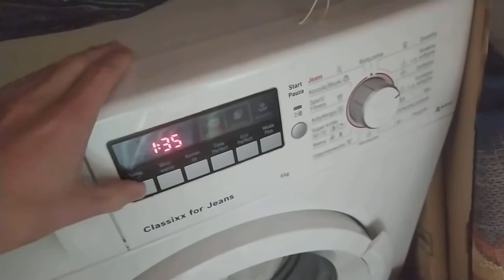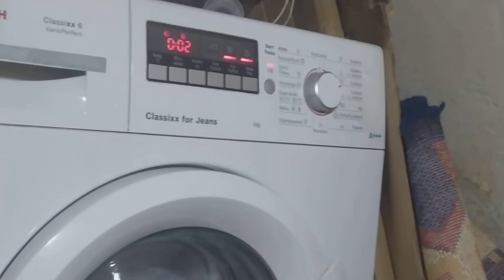Bosch Classixx 6 Pillow Wash (Short) with Sudslock on Synthetics 60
Sorry for the finger and touching the microphone, I won't do it in future videos. The pillow washed really well.